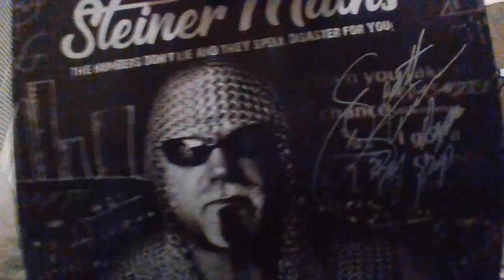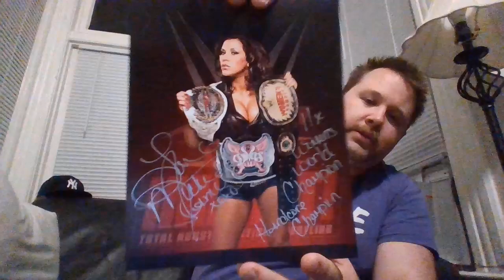Midwest Allstar Wrestling ( MAV) Grand Slam 6 Recap w/ Autograph haul